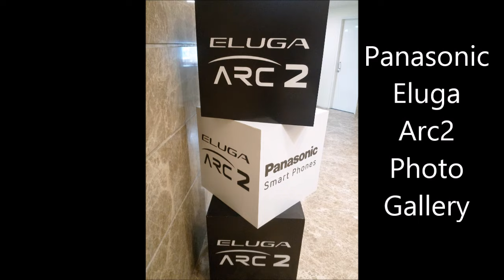Panasonic Eluga Arc2 Photo Gallery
Quick Overview Specifications of Panasonic ELUGA Arc2 4G VoLTE Smartphone

– 5-inch HD IPS 2.5D curved Display
– 1.3 GHz Quad-core CPU
– Android™ v6.0 Marshmallow
– 32GB Internal Storage expandable up to 128GB MicroSD storage
– 144mm * 72mm * 7.6mm Dimensions
– Dual SIM
– 2450mAh battery
– Turbo Download, OTG support, IR Blaster